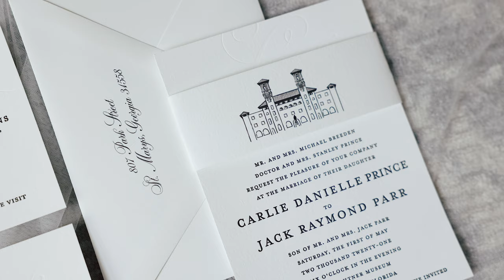Lightner Museum Wedding Video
Carlie + Jack // The Lightner Museum

Vendors:
Rehearsal Brunch: The Chatsworth Pub
Venue: The Lightner Museum
Planner: Uncorked Occasions
Hair/Makeup: Salon EllaPar
Florals: Lavender & Grace Studio
Photography: Ashley Steeby
Videography: Ricker Films
Entertainment: South City Live
Catering: Chef’s Garden
Photobooth: Sunnyside Photo Booth
Rentals: St. Johns Illuminations
Linens: Connie Duglin Linen
Officiant: Pastor Bob Moon
Cake: Sweet Luncheonette
Cotton Candy: Carnival Sweets
Transportation: Scooter Shuttle + Classic Motor Cars